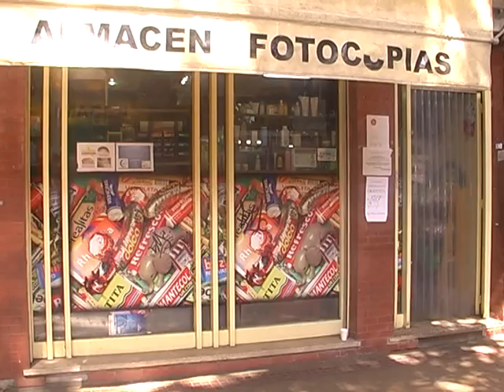ROBO EN UNA ALMACEN